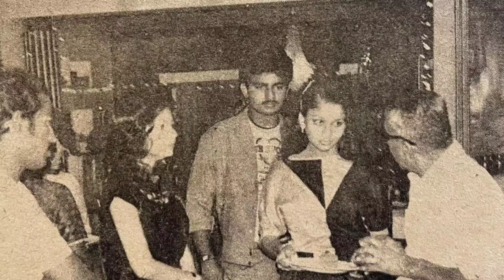ಸುಧಾರಾಣಿ ಚಿಕ್ಕವಯಸ್ಸಲ್ಲೇ ಮದುವೆ ಅವರನ್ನ ಬಿಟ್ಟು 2ನೇ ಮದುವೆ ಆಗಿದ್ದಕ್ಕೆ!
ಸುಧಾರಾಣಿ ಚಿಕ್ಕವಯಸ್ಸಲ್ಲೇ ಮದುವೆ ಅವರನ್ನ ಬಿಟ್ಟು 2ನೇ ಮದುವೆ ಆಗಿದ್ದಕ್ಕೆ ಈಕೆಯ ಕಥೆ ಕೇಳಿದ್ರೆ ಕಣ್ಣೀರು ಬರುತ್ತೆ!! Indian Actress Sudha Rani Husband Life Story